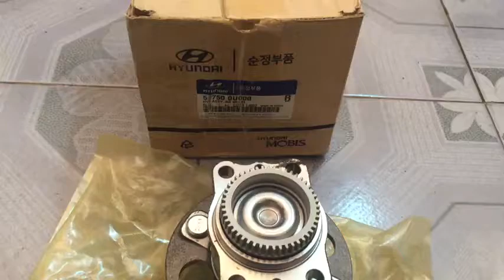Bạc đạn bánh sau Hyundai Accent 527500U000 xịn Hyundai